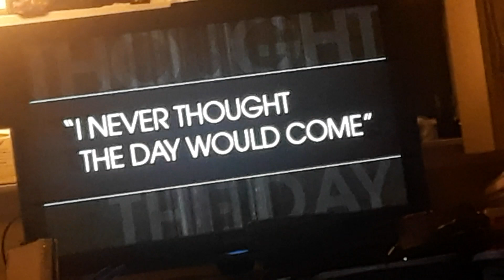The Miz vs Daniel Bryan Promo Part 3